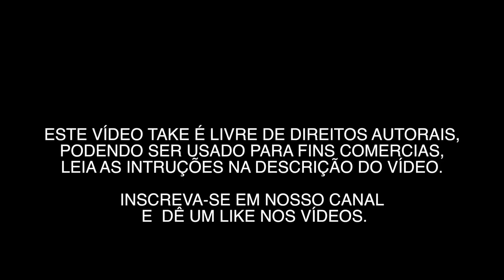VILA SÃO FRANCISCO 0023 - VÍDEOS GRÁTIS